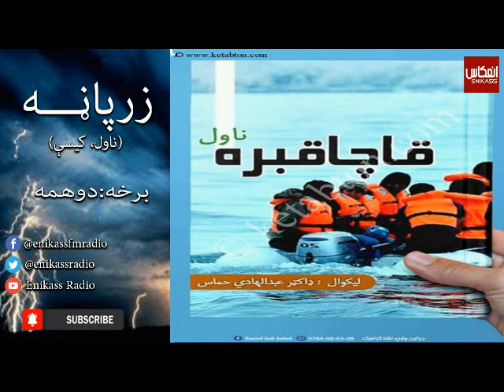د ځمکي سره مې سترګې ګنډلي وې ځان مې خیجالت ګنلو